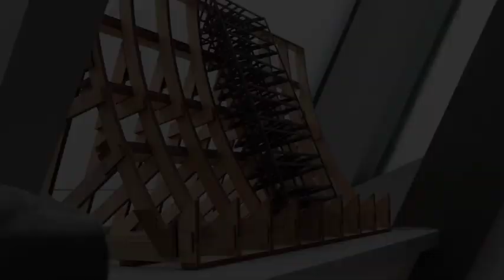Anne-Marie Morice interview l'artiste Julien Berthier dans son atelier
Anne-Marie Morice interview l'artiste Julien Berthier dans son atelier pour Transverse., répertoire d'art contemporain: